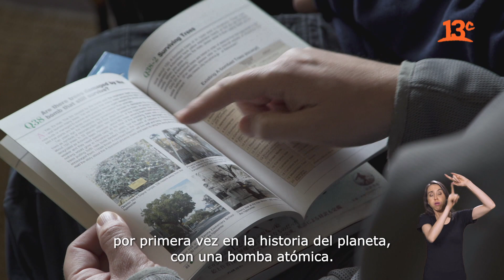Las semillas de los árboles sobrevivientes a la bomba atómica de Hiroshima | Efecto Eureka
En "Efecto Eureka" el ecólogo, Mylthon Jiménez, nos invita a conocer el trabajo que ha estado realizando con semillas de árboles que sobrevivieron a bombardeo atómico de Hiroshima.

Encuéntranos en tu cableoperador:
DirecTV: Canal HD 1156
Movistar: Canal 125
Claro: Canal 127 | Canal HD 627
Entel: Canal 70
GTD Manquehue: Canal 23 | Canal HD 829
Telefónica del Sur: Canal 21 | Canal HD 829